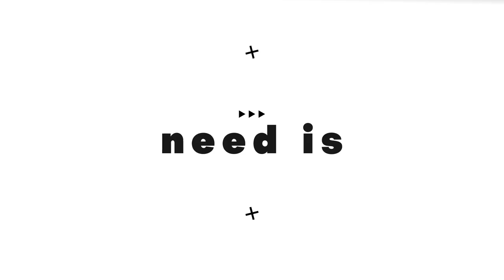Typo Opener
Fast Render
    Works with After Effects CS5.5, CS6, CC, CC 2015, CC 2017, CC 2018
    Resolution – FULLHD 30FPS
    11 Media and 14 Text Placeholders
    1 Logo Placeholders